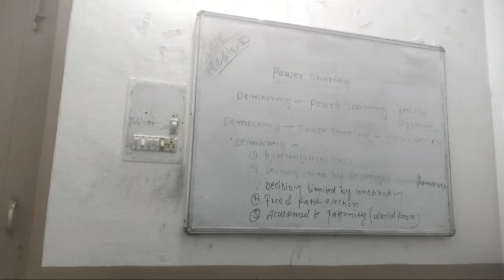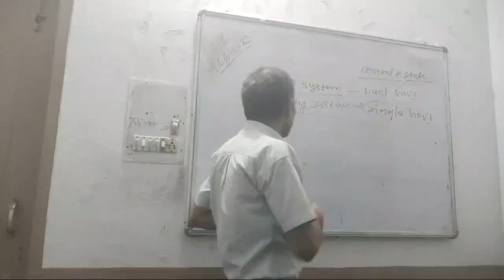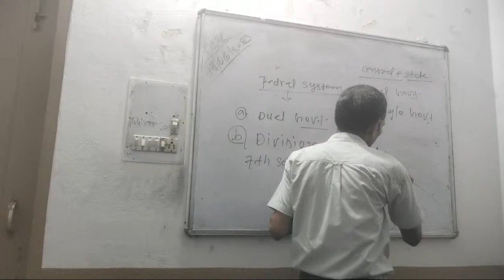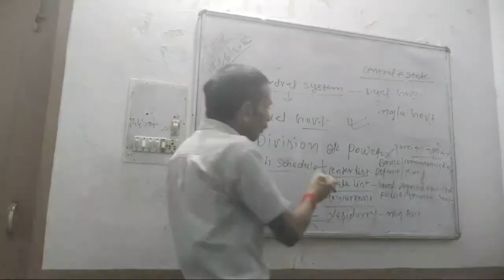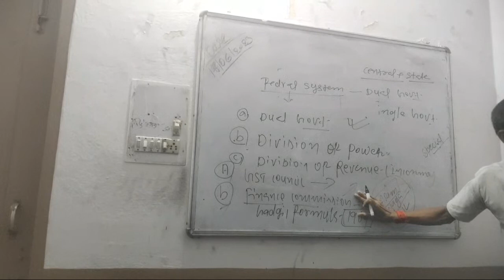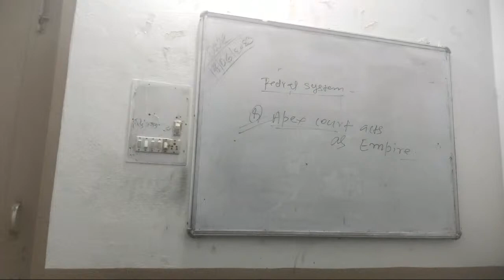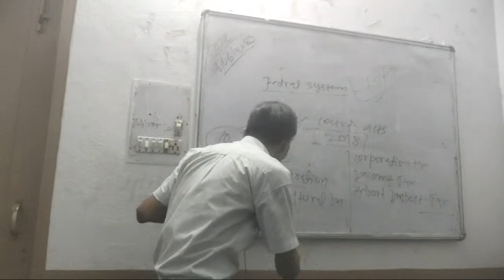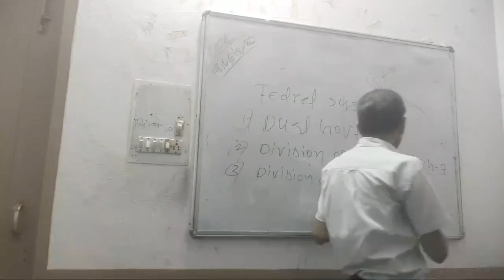Fedral System | Features and Methods by Markanday Mission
Fedral System